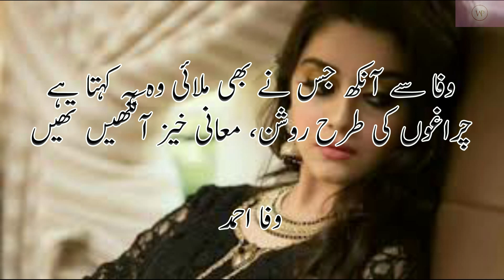Ankhen - by Wafa Ahmed || Poetry in Urdu / Hindi || Remake of eyes poetry with voice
nashe mein choor aur makhmoor, wo gulrez ankhen thien
sharabi si, ghazali si, bala ki tez ankhen thien

jo kar den mast aur bekhud wohi gehrayi thi un mein
jo saqi ko pila den wo khumaar angez ankhen thien

palak chilman, nazar darpan, nigahen jaam e jim jesi
jo kheera kar saken dil ko qayamat khez ankhen thien

jhuken toh mast kar bethen, uthen toh hosh kho jayen
haseen manzar baharon ka, sahar angez ankhen thien

chamakte motiyon se ashk jo bhar ayen ankhon mein
firozaan ashk bhi jese sitara khez ankhen thien

kabhi qatil kabhi ghayal kabhi kartien yeh dil mayal
dilon ko raakh karti thien wo fikr angez ankhen thien

mohabbat se racha shahkaar thien wo shabnami ankhen
nasheeli taaban o shadaan bhi wo naukhez ankhen thien

kisi veeran sehra mein ho jese baansuri ki dhun
dilon ko wajd mein laati tarannum khez ankhen thien

siyahi thi safedi thi gulabi un mein doray thay
hamari maut ke samaan se labrez ankhen thien

barasti barishon mein raqs karte phool ke jesi
muzayyan arghvani rang se zarkhez ankhen thien

nazar bhar jis ko wo dekhen wo hosh apne ganwa bethe
wo chashm e aahoo si dilkash asar angez ankhen thien

huwa jin se yeh dil ghayal mein kyun na barmala keh doon
kisi alhad haseena ki shararat khez ankhen thien

yeh do abroo hain goya do muqawwas tez shamsheeren
ke jin ke saye saye mein do dil aawez ankhen thien

yehi sunte thay hum ankhen wafa ka hoti hain paikar
wafa jin se mili woh sab hi shar angez ankhen thien

wafa se ankh jis ne bhi milai woh yeh kehta hai
chiraaghon ki tarah roshan, ma'ani khez ankhen thien

Wafa Ahmed